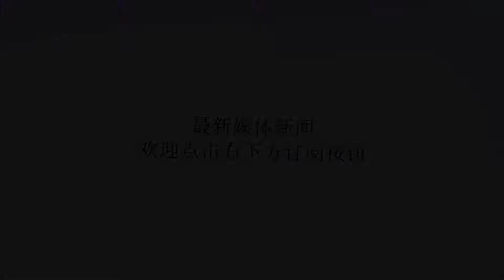双面胶：同样存在婆媳矛盾，为何阿蔡能全身而退，丽娟却一败涂地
谢谢！双面胶：同样存在婆媳矛盾，为何阿蔡能全身而退，丽娟却一败涂地